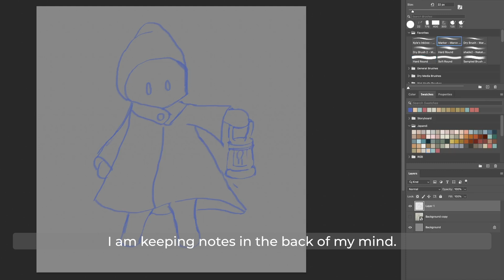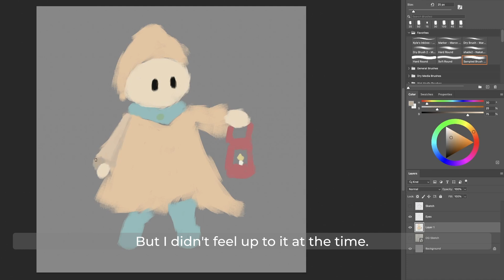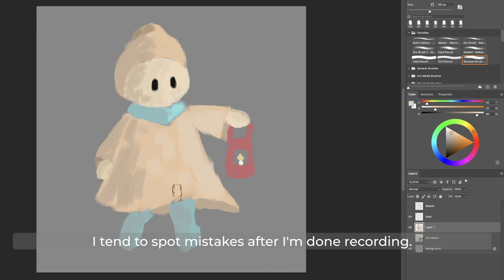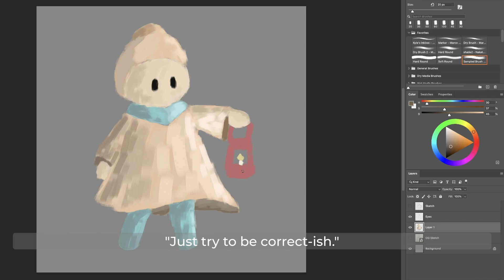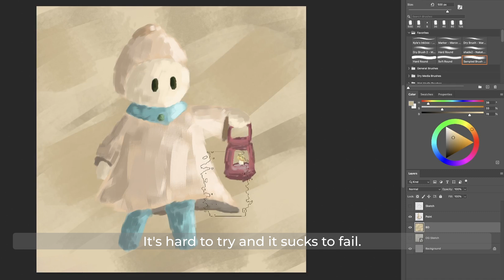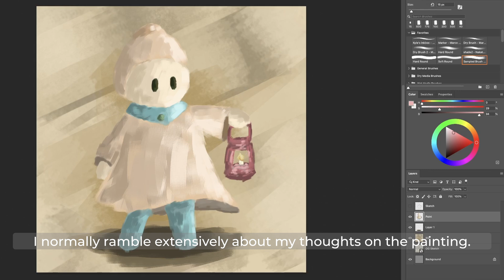Developing OC, beginner art advice (digital painting timelapse + commentary)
Digital painting timelapse I did for an original character I designed. I tried learning how to improve my brushwork by trying to convey more with simple broad brush strokes. I also talk about some beginner art advice I've learned and a potential direction for my art channel.

Timestamps
0:00 Sketch
1:18 Coloring
5:49 Final